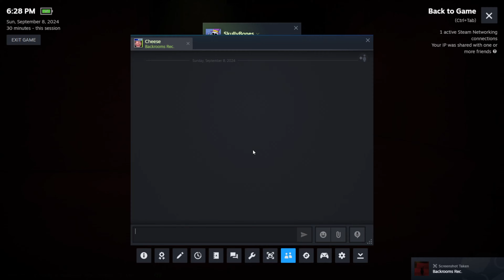The Backrooms has never been this TERRIFYING!!!! - Funny Moments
Friend in the video: ‪‪@TheLogicalCheese

Second Channel: ‪‪@SkullyXTRA